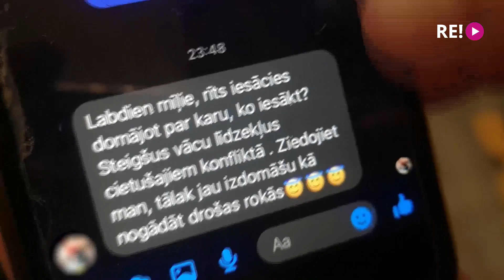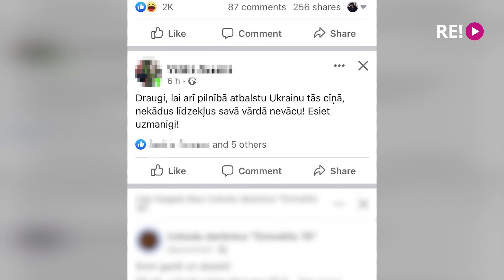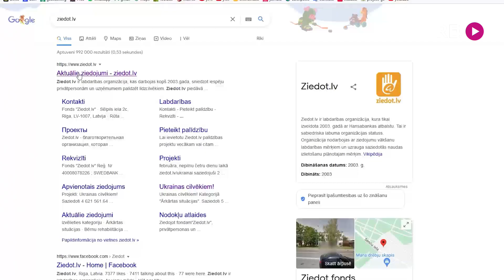Kāpēc jāuzmanās, lai ziedojumi karā cietušajai Ukrainai nonāktu pie īstā adresāta?